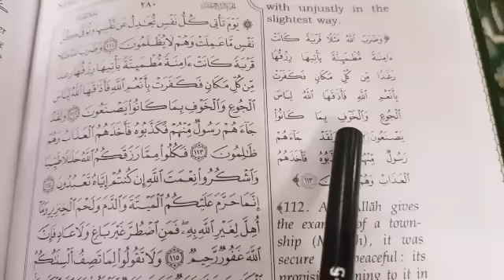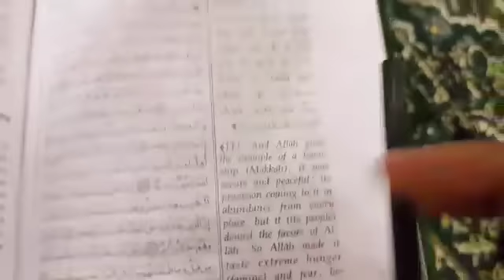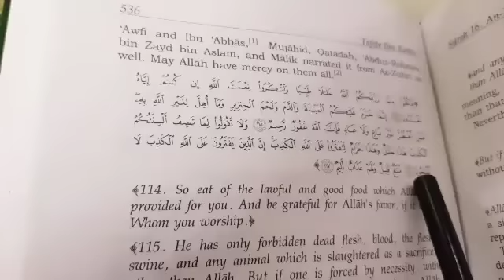Tafsir e Makki, 29/1/2019, Surah Nahl, 110-117, Hijrat